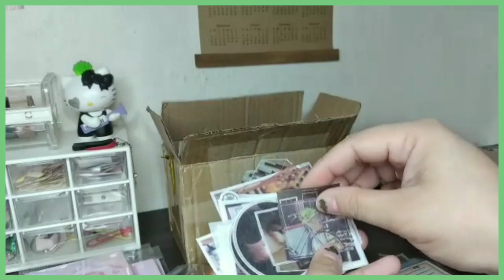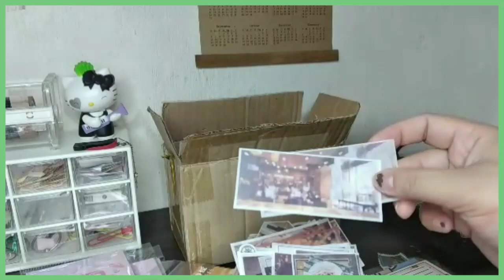Kawaii Memo & Stickynotes Haul from FB Destash 🧾 | philippines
goodvibes only 🍉